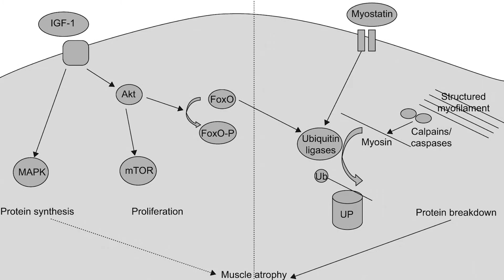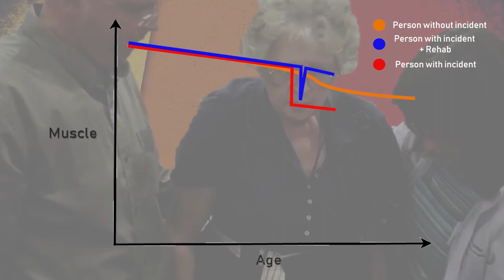NIC: Muscle Wasting & Bed Rest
SUMMARY: "While sarcopenia can be argued to be a progressive issue spanning the later part of life, there is some evidence showing that for most individuals this may not be the driving problem. Rather, that this functional degradation can lead to increased risk for catastrophic injury as age increases [21]. When these injuries occur and a person is limited to bed rest for weeks or even as little as a few days, there is a rapid decrease in muscle due to a lack of stress being applied to the musculature (even things as simple as standing can help tremendously); so, having surgery or going through a non-weight bearing period of time leads to rapid decreases in functionality that need to be actively rehabilitated immediately after the period of immobility – otherwise the process of sarcopenia has just accelerated years in a matter of days or weeks [21]."